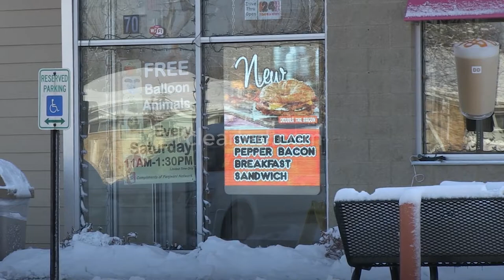Dunkin Donuts digital LED window poster – ClearLED POSTER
Traditionally Dunkin' Donuts used paper window posters to advertise its brand and products. When it switched to ClearLED Posters, Dunkin' Donuts loved having the capability to load dynamic advertising content frequently and enjoyed increased sales.